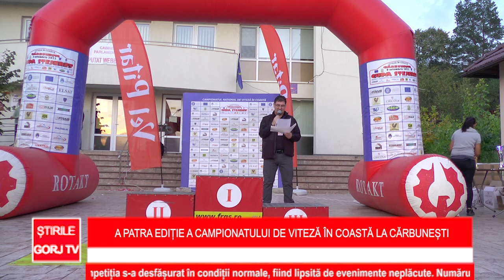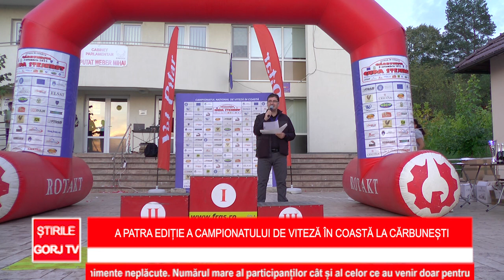A patra ediție a Campiontului de Viteză în Coastă la Cărbunești